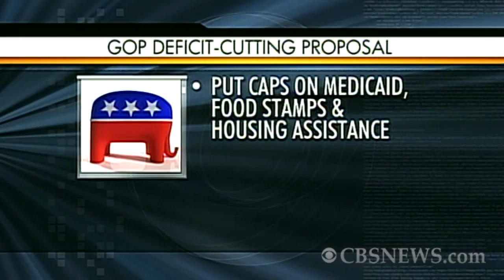Obama's budget preview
Bill Plante reports on President Obama's vision for a 2012 budget and his call for a bi-partisan effort to reduce the deficit.